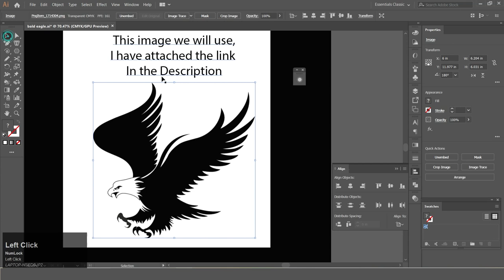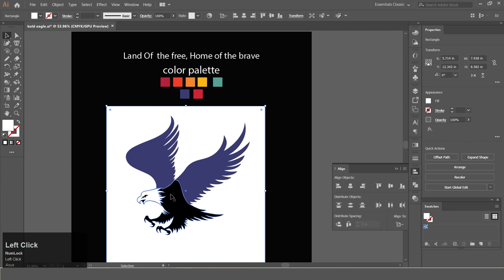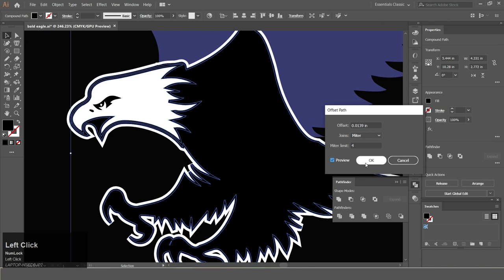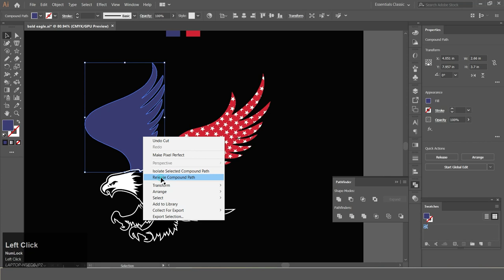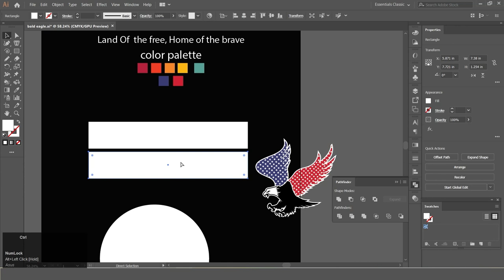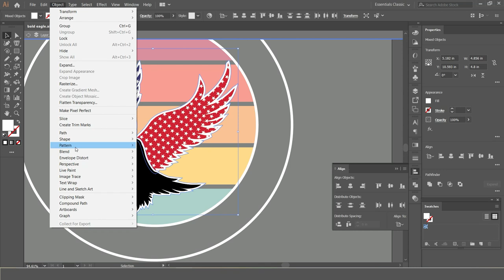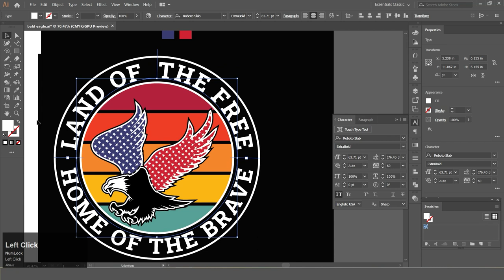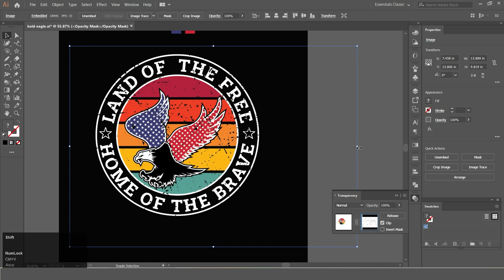⚡ American Bald Eagle T Shirt Design Tutorial - Adobe Illustrator | Vintage T shirt Tutorial 👕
Hi Everyone!
Today I'm going to show you How to make a graphic-based American Eagle t-shirt design for the 4th of July Trending Amazon Merch, Etsy Design (Adobe Illustrator) CC tutorial.
These vintage t-shirts are perfect for use in any merchandise design.